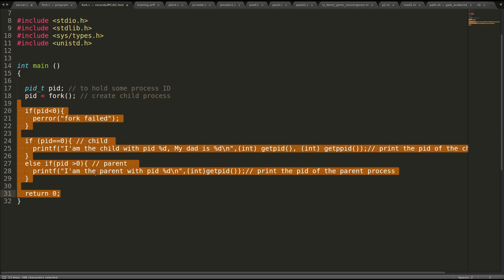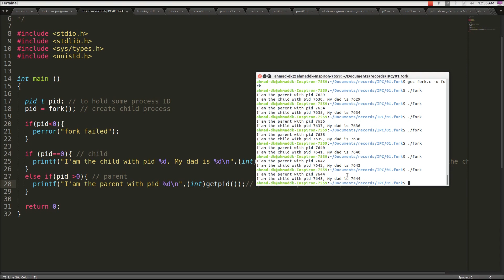01. Fork system call - بالعربية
شرح fork(); منهج الOS
1/ الدالة fork

تستعمل الدالة fork لإنشاء Process ابن يكون صورة طبقا لأبيه (من ناحية الكود) لكن يبدأ تنفيذ الأوامر من الأمر الذي يلي الأمر fork . أي أنه يبدأ التنفيذ مع الأمر الذي يلي إنشاءه

ترجع هذه الدالة إحدى القيم التالية:

-1 : عملية الإنشاء لم تتم بنجاح

0: إذا كنا داخل الـ process الابن

قيمة أكبر من 0 : إذا كنا داخل الـ process الأب فإن هذه القيمة تعبر عن الـ PID الخاص بالابن

2/ الدالة wait

تستعمل هذه الدالة لإجبار الـ process الأب على انتظار أحد أولاده

3/ getpid

ترجع هذه الدالة PID الـ process الذي يقوم باستدعاء هذا الأمر

4/ getppid

ترجع هذه الدالة PID الـ process الأب للـ process الذي يقوم باستدعاء هذا الأمر

ننتقل إلى الأمثلة لتوضيح الصورة أكثر